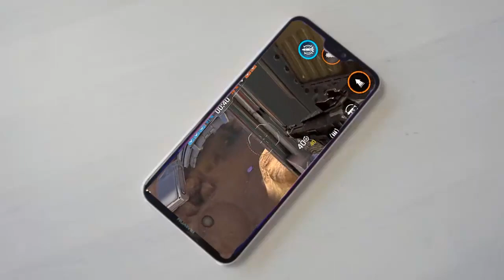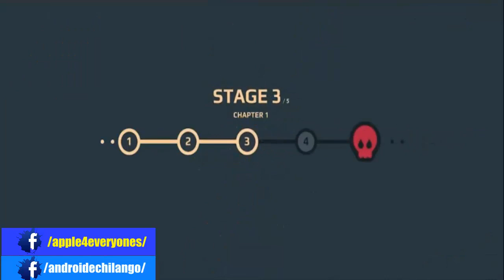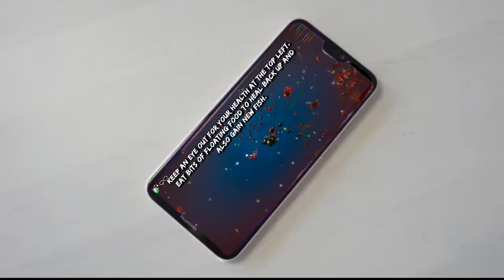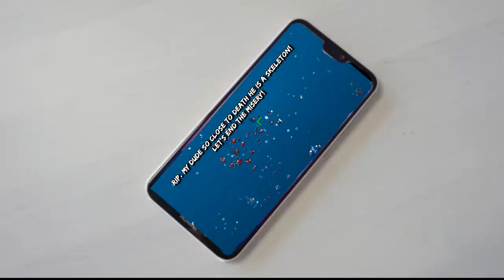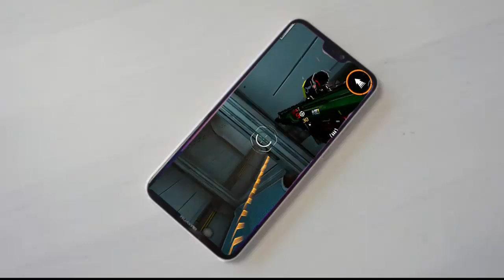Juegazos para la semana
Te traemos algunos juegos si te gusta el contenido dale un buen me gusta  a este vídeo, subscríbete y pícale a la campana para que recibas las notificaciones de cada vez que subo un nuevo vídeo.

See ya